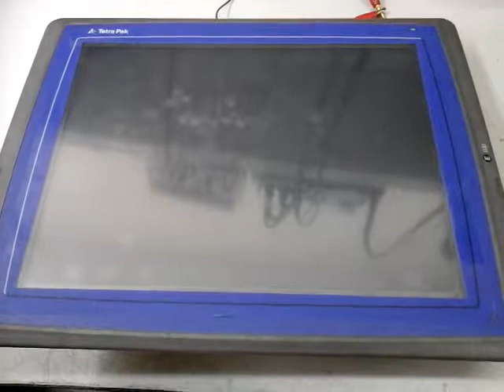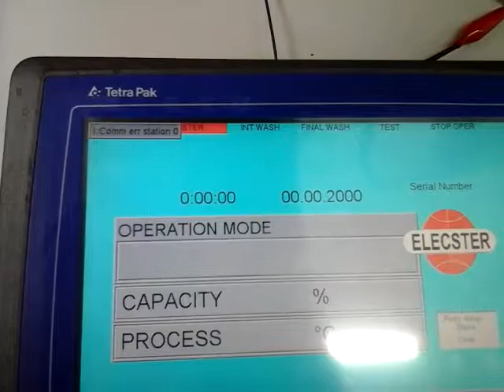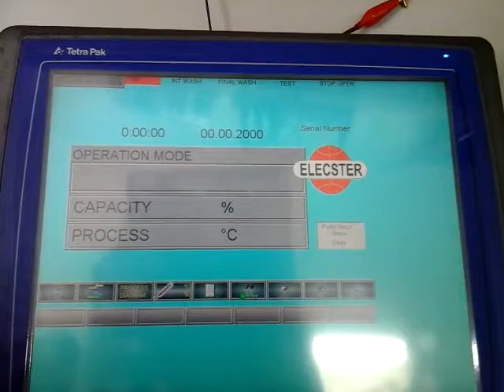CO16110051 BEIJER ELECTRONICS tipo:05450A